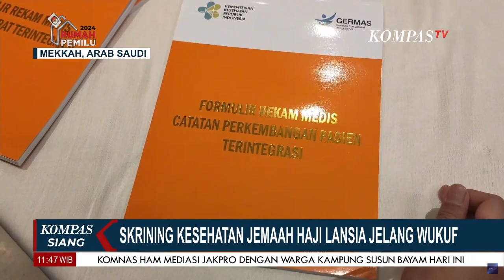Jelang Puncak Haji Petugas Kesehatan Screening Jemaah Lansia dan Resiko Tinggi